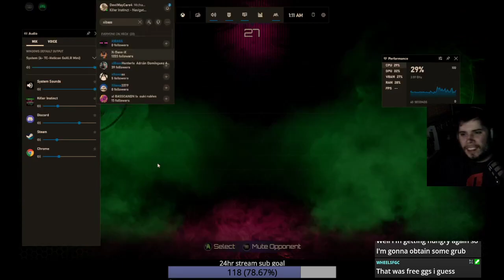KI Casuals with Bass - TJ Combo vs Jago - Killer Instinct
Also, sorry it cuts out at the end, not sure why it happened but i ended up winning the match and we just ended it there and chilled for a bit.